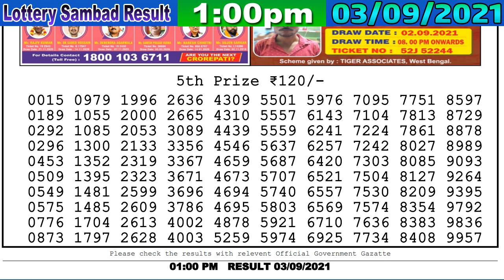Lottery Sambad Result 1:00pm 03/09/2021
Cover Topic :-
1)lottery sambad
2)Nagaland State Lottery
3)west bengal state lottery
4)Sikkim state Lottery
5)lottery sambad banga bhumi super
6)lottery sambad bangla
7)lottery sambad bengali
8)lottery sambad bumper
9)lottery sambad bangalakshmi lottery
10)lottery sambad bangasree super
11)lottery sambad bengali newspaper
12)lottery sambad west bengal
13)west bengal state lottery result today bangalakshmi
14)west bengal state lottery live
15)west bengal state lottery 11.55am
16)west bengal state lottery sambad bumper 2021
17)nagaland state lottery result
18)lottery sambad night result
19)nagaland state lottery result today 1pm
20)nagaland state lotteries result yesterday 1.00pm
21)nagaland state lottery morning
22)nagaland lottery sambad
23)dear lottery result
24)lottery sambad 2021
25)nagaland lottery prediction
26)dear lottery sambad
27)lottery sambad live
28)lottery sambad morning result
29)rajshree lottery sambad
30)old result
31)nagaland state lottery result today 1pm
32)sikkim lottery live
33)sikkim lottery sambad
34)dear lottery result
35)nagaland state lottery
36)sikkim state lottery morning
37)west bengal state lottery
38)morning lottery sambad
39)nagaland state lottery result today 11.55am
40)nagaland state lottery sambad
41)dear lottery result
42)nagaland state lotteries result yesterday 1pm
43)lottery sambad night result
44)sikkim state lottery
45)nagaland state lottery morning
46)dear lottery sambad
47)gdn, gdn network
48)google ads youtube
49), a2z adwords , adwords

Video Chapter
0:00 lottery Sambad 1pm
0:40 Nagaland lottery sambad today5th prizes

Video Chapter
0:00 lottery Sambad 1pm
0:40 Nagaland lottery sambad today5th prizes
- - - - - - -Youtube Zindabad - - - - - - -